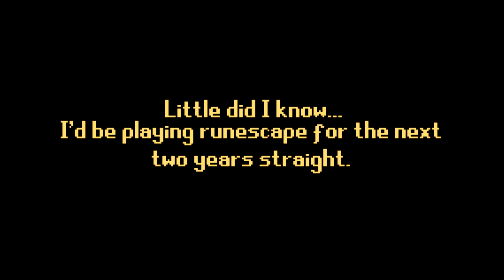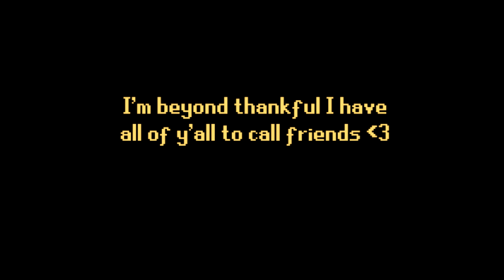OSRS - 4,800 hours of progress in less than 4 minutes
Song: 7/4 (Shoreline) - Broken Social Scene